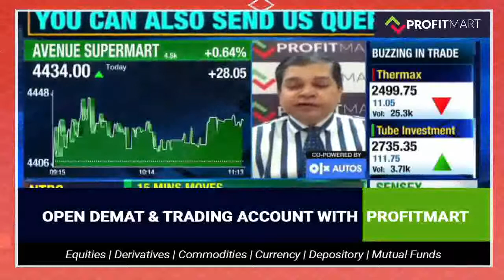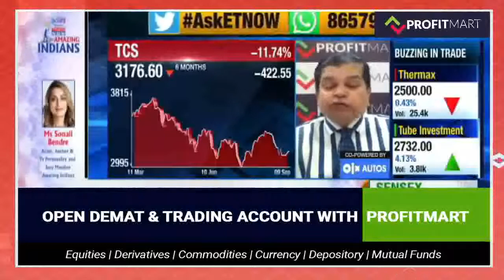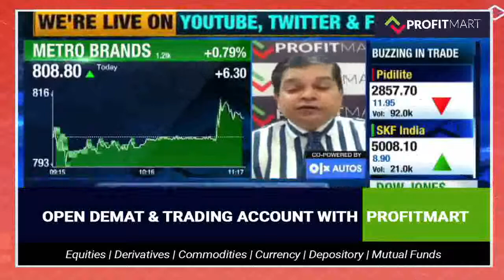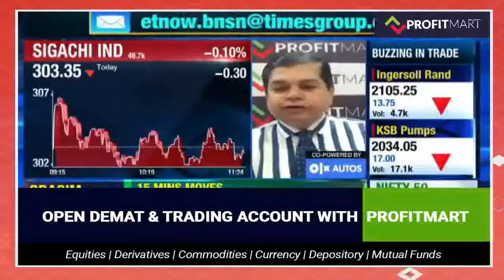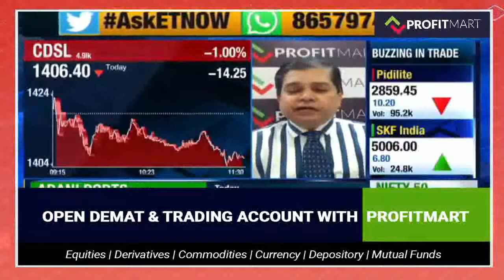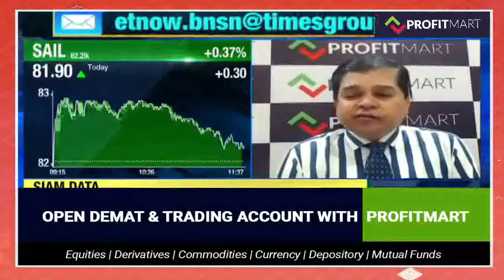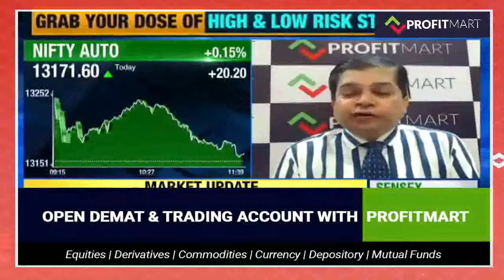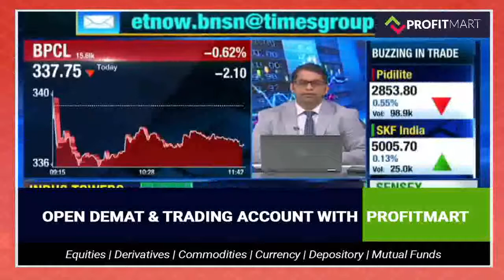DMart and Metro Shares